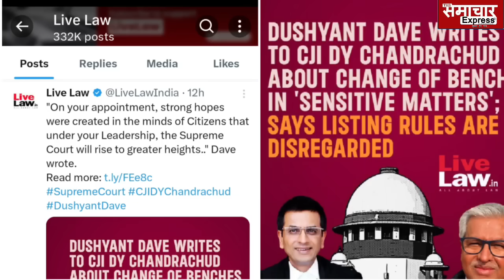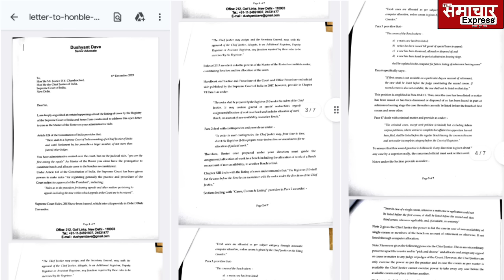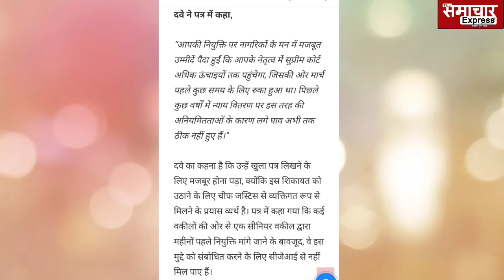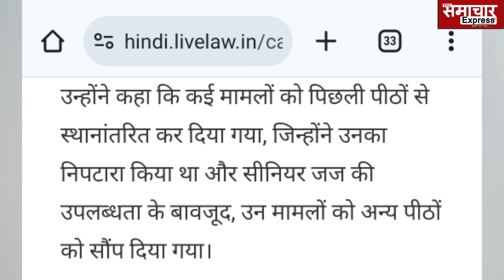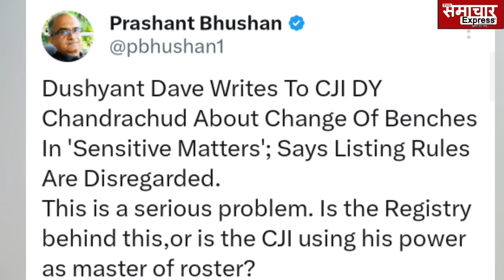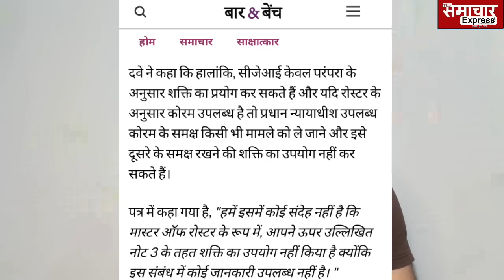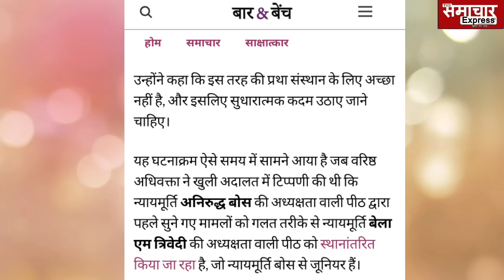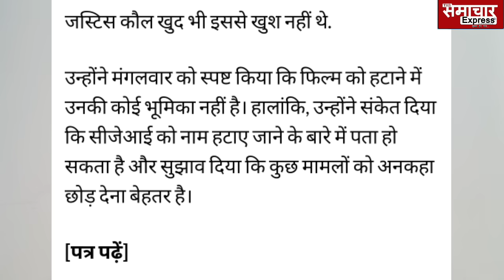CJI चंद्रचूड़ के नाक के नीचे सुप्रीम कोर्ट में ये कैसा खेल? एक चिट्ठी से हड़कंप, कोर्ट को कौन कंट्रोल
CJI चंद्रचूड़ के नाक के नीचे सुप्रीम कोर्ट में ये कैसा खेल? एक चिट्ठी से हड़कंप, कोर्ट को कौन कंट्रोल कर..
Dushyant dave senior advocate writers open letter to cji chandrachud
CJI चंद्रचूड़ को हद में रहने को कहने लगे सॉलिसीटर जनरल,
फिर तो भरे कोर्टरूम में CJI ने
Maharashtra shinde gut, justice chandrachud, 31 December to shinde mla disqualification, 31 january for ncp mla
स्पीकर को बचाने के लिए अनर्गल बोलने लगे सॉलिसिटर फिर तो CJI
 चंद्रचूड़ ने सिबल की जगह खुद ही...
Kapil sibal, sg tushar mehta , CII chandrachud maharashtra Assembly speaker rahul narvekar,
कपिल सिबल ने झकझोरी सुप्रीम कोर्ट की अंतरात्मा
शिंदे-पवार-बीजेपी में खलबली
Kapil sibal supreme court  latest interview on maharashtra politics, maharashtra bjp eknath shinde ajit pawar sharad pawar today  in supreme court kapil sibal
महाराष्ट्र सत्ता पर SC में अंतिम दिन Kapil Sibal की दलील सुन शिंदे गुट के उड़े होश,  उद्धव गदगद
Maharashtra politics supreme court me sunvai puri faisla surakshit
शिंदे गुट के खिलाफ BJP विधायकों ने फूंका बिगुल! महाराष्ट्र में फिर से बड़ा खेल! Maharashtra Politics
Shinde gut ke vidhayko par ho rahi paise ki barish, bjp naraj

Shiv sena पर सुप्रीम कोर्ट में kapil Sibal की दलील से Shinde खेमा में खलबली,चुनाव आयोग के भी उड़े होश
Kapil sibal uddhav thakre gut vakil

2000 करोड़ में Shiv sena के सौदे के खुलासे से घबराए BJP shinde , चुनाव आयोग के फैसले बचाने भागे कोर्ट